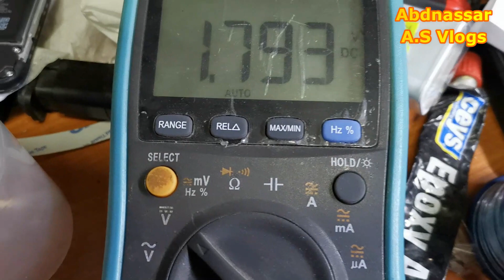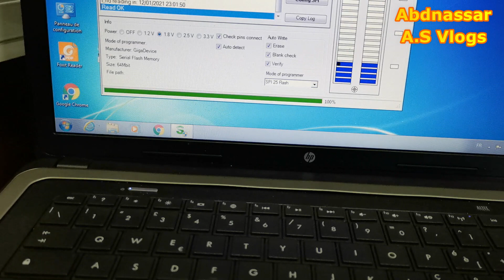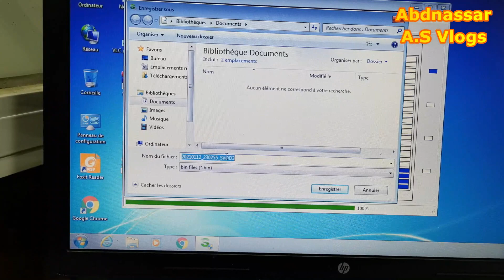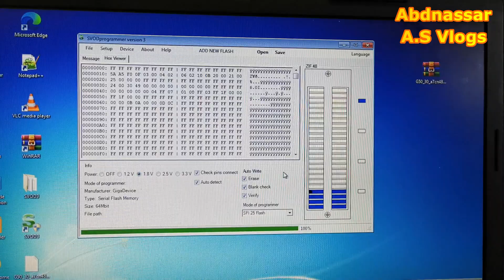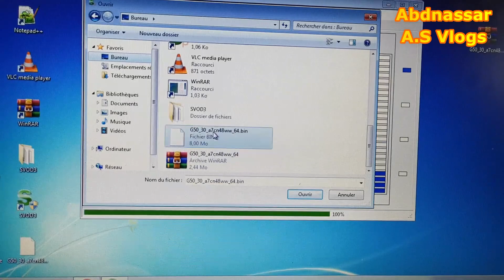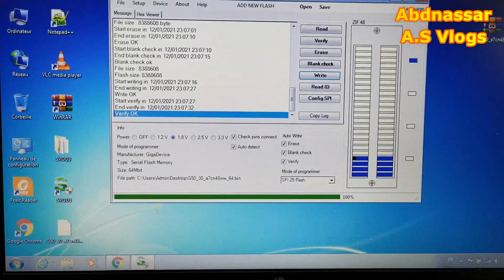Power ON and Not Display Lenovo G50-30 (NM-A311) إصلاح مشكل شائع في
Lenovo G50-30    ACLU9/ACLU0 NM-A311
REV: 1.0
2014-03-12